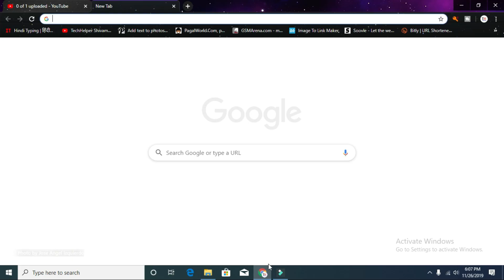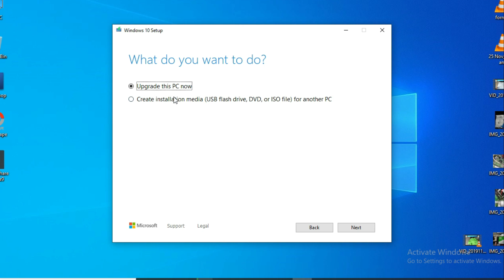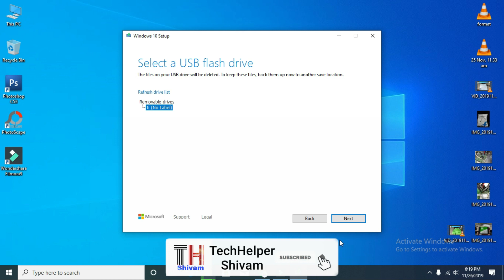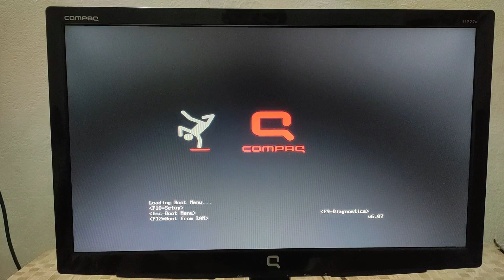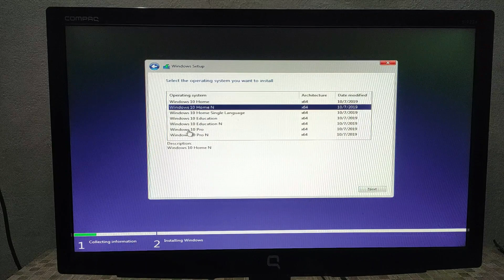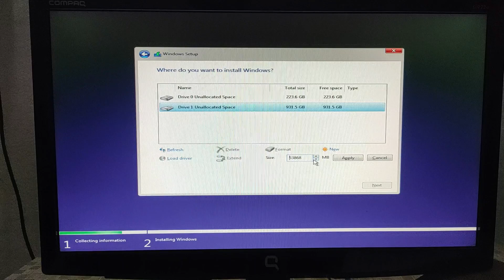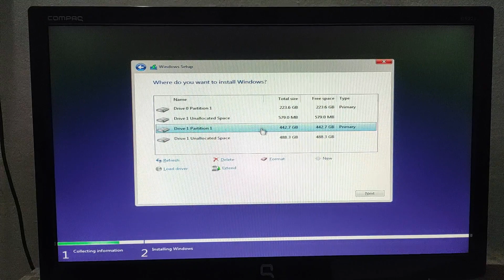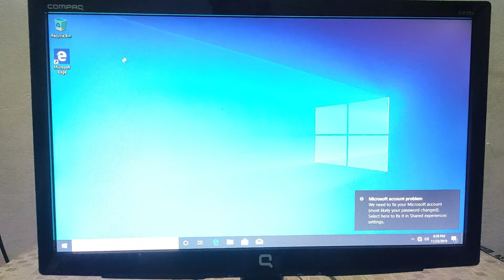How to install Windows 10 Step by Step 2020 | how to format windows 10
Topic Cover-
how to clean install windows 10
free windows 10
usb flash drive (media format)
windows 10 clean install
microsoft windows (operating system)
windows 10
format windows 10
how to clean install windows 10 on laptop
download windows 10 to us

MY GEARS:-
Song
On & On
Artist